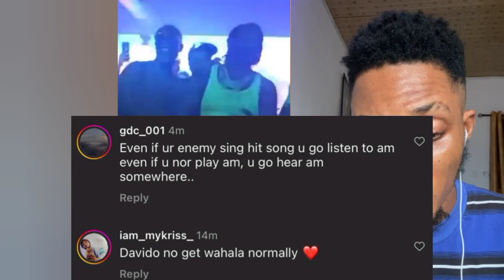Davido End Beef with Burna boy as he Vibe and sing to Burna boy Song word for word in USA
davido,
davido new car,
davido new car 2023,
davido and wizkid together,
davido unavailable,
davido timeless,
davido and chioma latest news,
davido 2023,
davido 2023 songs,
davido feel it video,
davido assurance,
davido and chioma,
davido afro nation 2023,
davido and anita,
davido away,
davido and anita brown,
davido at bet awards 2023,
davido album,
away davido,
assurance davido,
davido baby mama,
davido bet awards,
davido beats up chioma,
davido bet awards 2023 performance,
davido bet performance,
davido beat chioma,
davido bet,
davido competition lyrics,
davido concert in lagos 2023,
davido competition,
davido cheats on chioma,
davido chioma,
davido concert,
davido chris brown,
davido chioma my lover,
competition davido,
chris brown ft davido,
chioma davido,
chioma and davido latest news
burna boy,
burna boy last last,
burna boy champions league final,
burna boy sitting on top of the world,
burna boy alone,
burna boy ft ed sheeran,
burna boy ft 21 savage,
burna boy rollercoaster,
burna boy champions league song,
burna boy album,
burna boy afro nation,
burna boy afro nation 2023,
burna boy and ed sheeran,
burna boy alone reaction,
burna boy african giant,
burna boy at champions league final,
alone burna boy